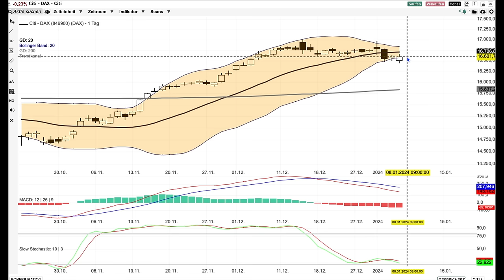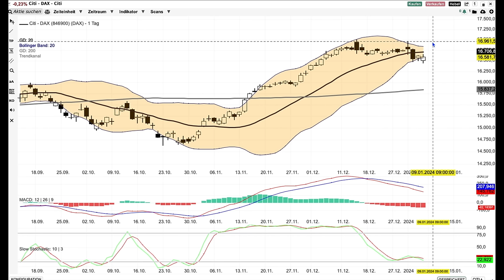DAX Analyse 3 Monatsaussicht